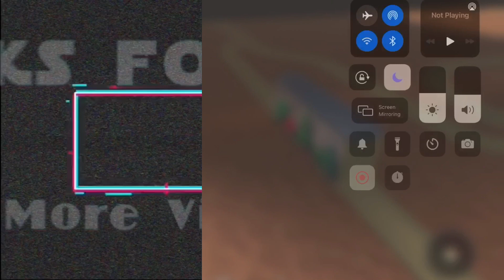James and the naughty trucks